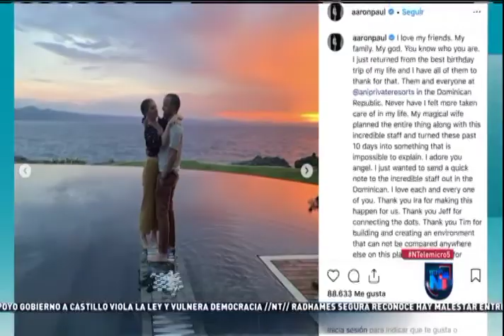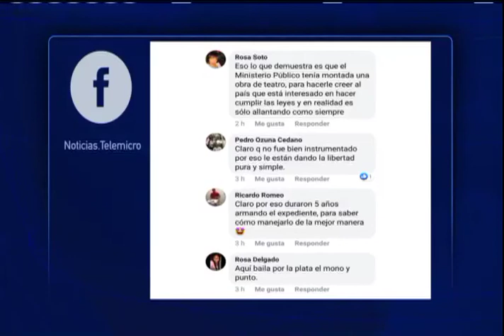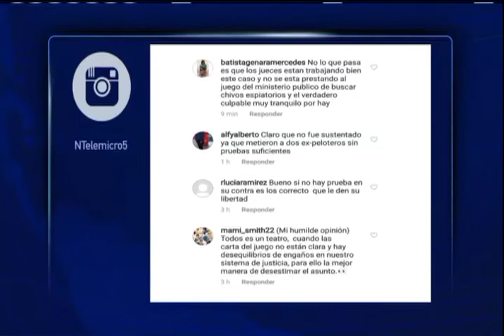Noticias Telemicro, Emisión Estelar, 04 de septiembre 2019, bloque #5